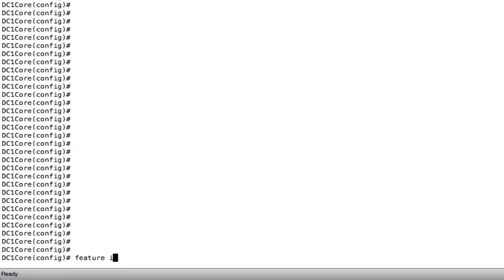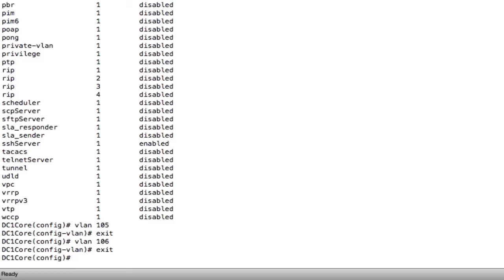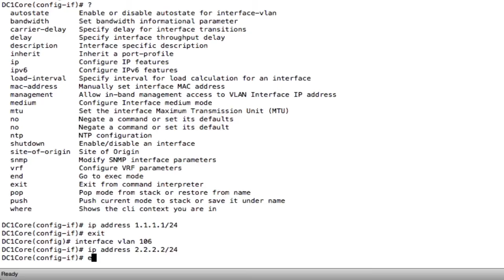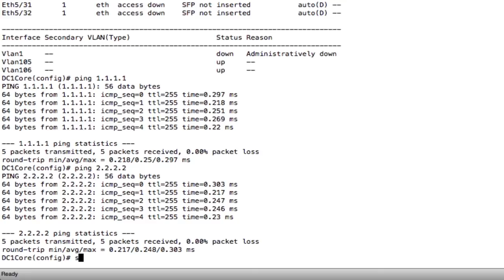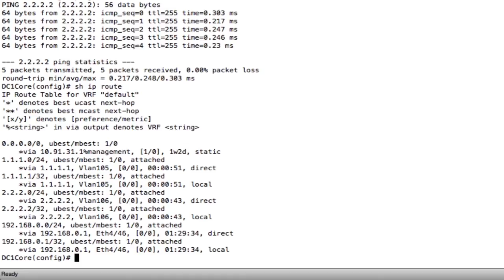00104 12 6 Configuring InterVLAN Routing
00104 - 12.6 Configuring InterVLAN Routing